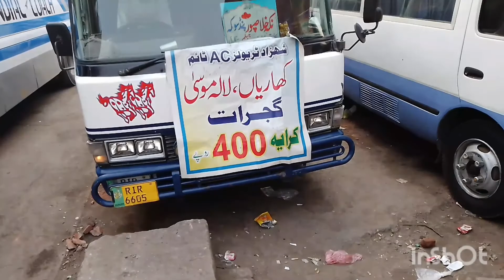لاہور شہر کی ویڈیو